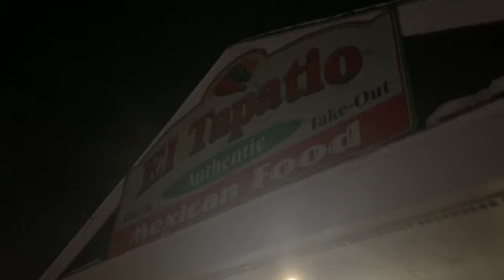COW TONGUE TACOS ARE WEIRD...